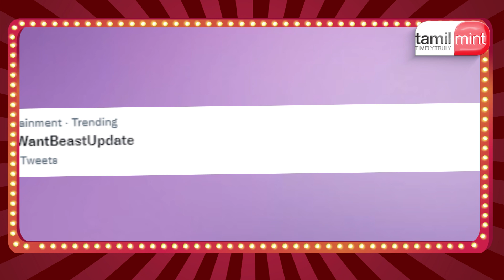பிக்பாஸ் வீட்டில் Liplock செய்த காதல் ஜோடி.! ஜெயில் தண்ணீரை குடிக்காத ஷாருக்கான் மகன்.! | TamilMint